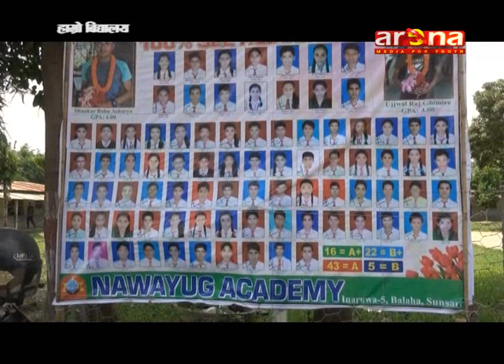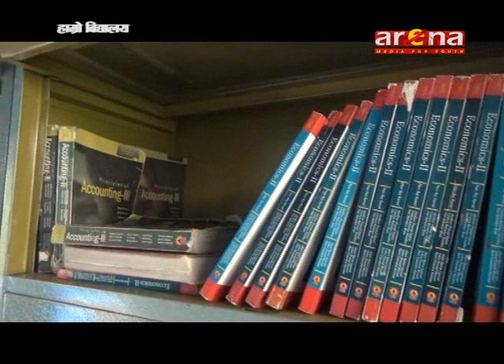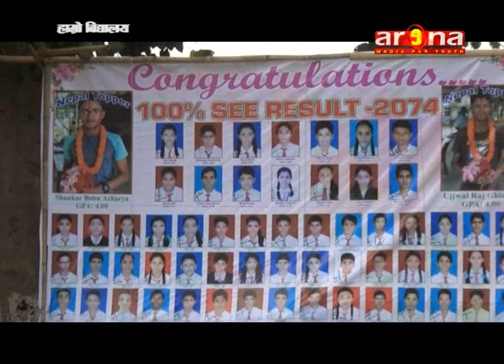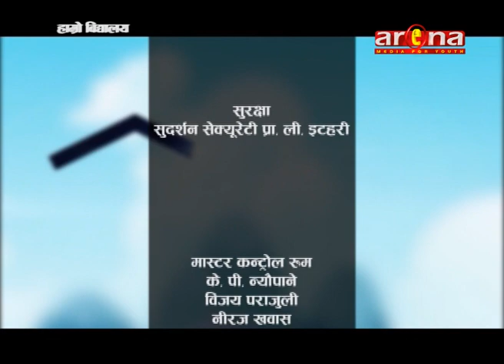HAMRO VIDYALAY/ NAWAYUG ACADEMY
ARENA TELEVISION||HAMRO VIDYALAY||SUMAN KOIRALA.